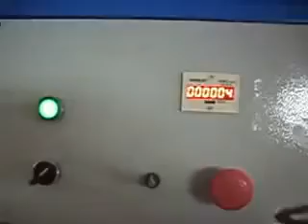Masina de caserat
Paper Laminating Machine

RO :
Masina de caserat semiautomata cu ungere la rece , alimentare automata carton, alimentare manuala hartie, ungere automata,  sistem de spalare, presare automata, viteza variabila, eliminare pe plan inclinat; Functie de tatonare si de numarare coli. Gramaj hartie peste 100 g/mp. Pentru carton ondulat tip 3 si tip 5 ( E,A,B,C si combinatii), mucava, forex, alte suporturi.

EN :
Semiautomatic laminating machine with cold gluing.
Cardboard automatic feeding
Manual paper feeding
Washing system and automatic pressing.
Paper thickness : over 100 gsm